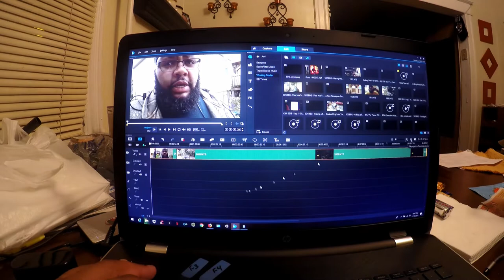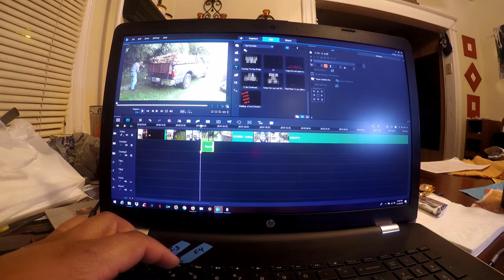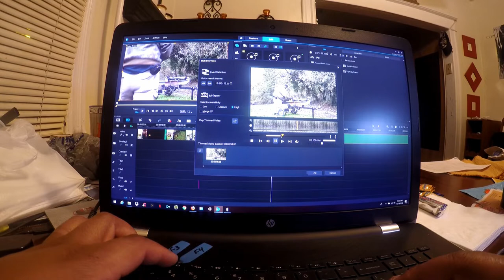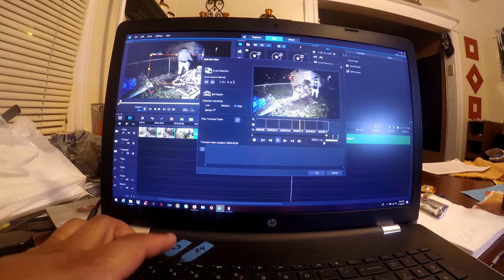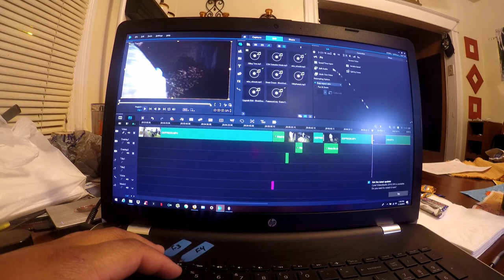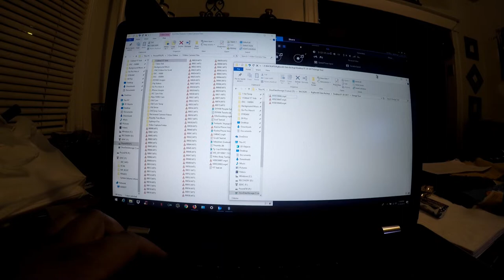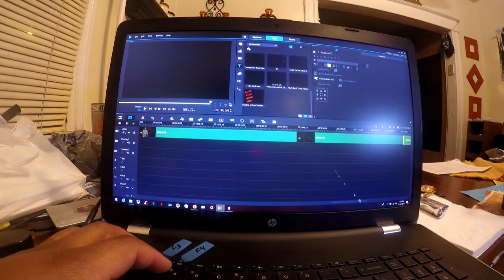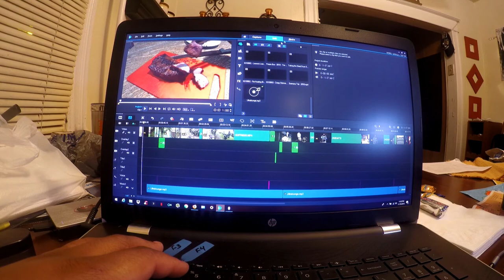SDSBBQ - 2 Hours of Video Editing Condensed into 10 minutes